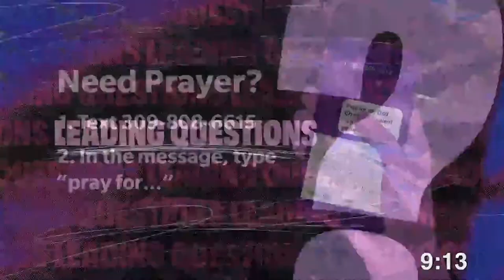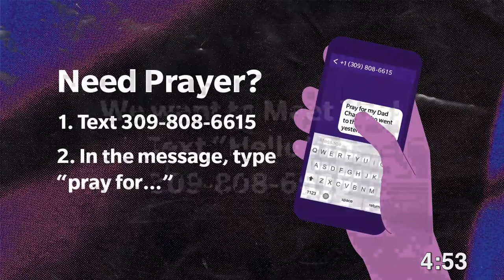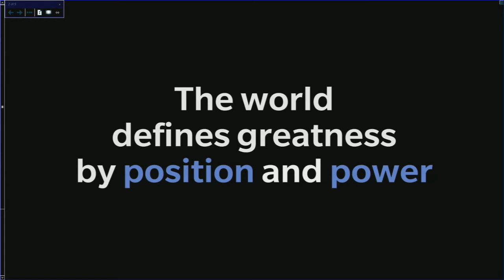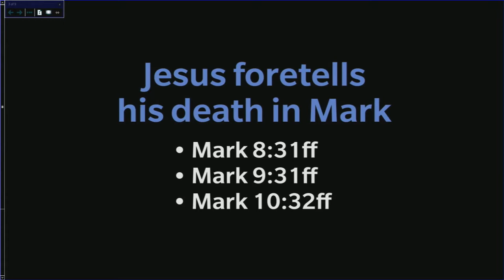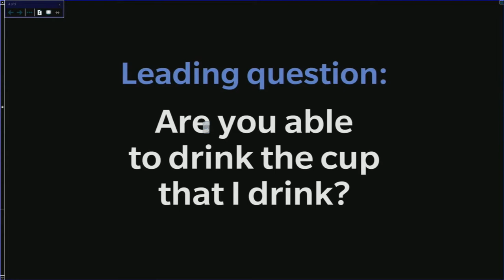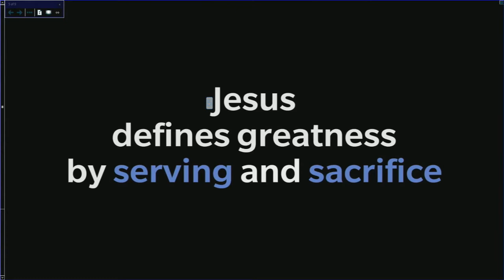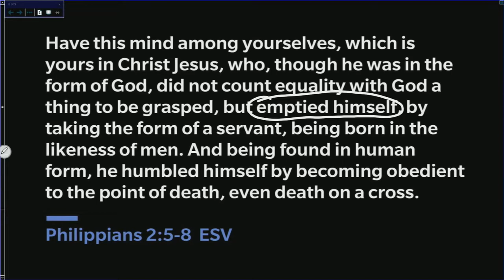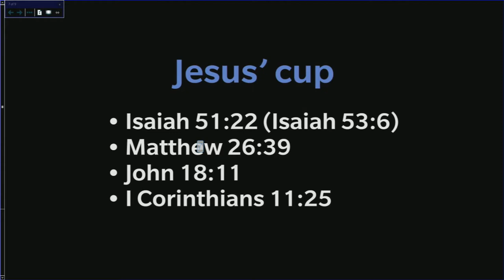Can you drink from the cup that I drink? | Leading Questions 5 | 9:00a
Can you drink from the cup that I drink? | Leading Questions 5
5-22-22 | Mike Baker | Mark 10:35-45